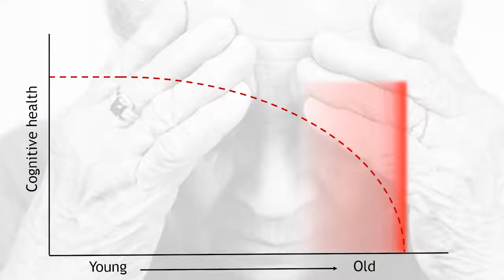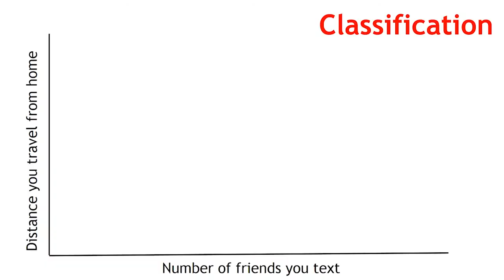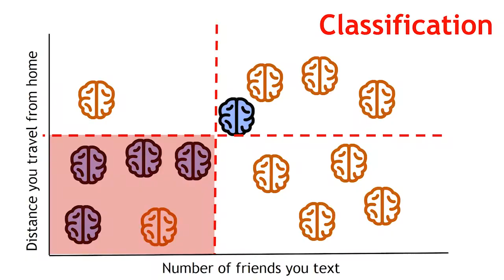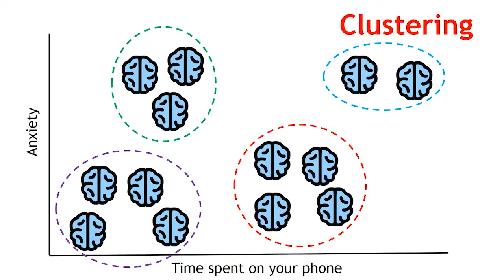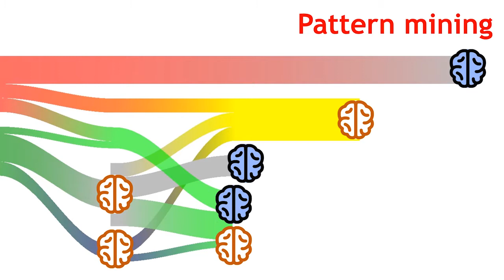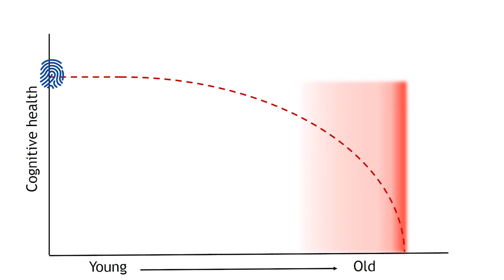datasaveslives | Maxine Mackintosh | TEDxYouth@Manchester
Maxine is a researcher working at the intersection of data science and dementia at University
College London. Her PhD involves mining medical records for new predictors for dementia.
She is passionate about understanding how we might make better use of routinely collected
data to improve our cognitive health. Alongside this, she is the co-founder of One HealthTech
– a community which champions and supports underrepresented groups, particularly women,
to be the future leaders in health innovation. Her professional work has led her to the Royal
Society, Roche, L’Oreal, Department for International Development, and NHS England. She is
part of a number of communities and committees including the World Economic Forum’s
Global Shapers, the British Computer Society and the Institute of Engineering and Technology.
She really really like fancy dress. Following an academic career at UCL Maxine is now working on early detection of dementia using data science. Prior to starting, she leveraged her network to undertake more health innovation consulting projects and decided to take an extended trip to the Silicon Valley to see how the digital health scene compared to London. Whilst there, she met the founders of HealthTech Women, a professional network of women working in health innovation. As the London women-in-tech scene had been instrumental in her transition into data science, Maxine saw the value in setting up a hub in the UK. Now HealthTech Women UK, only 6 months old, has over 6,500 members.
Maxine is now full swing into her PhD and balancing a number of side projects, including running healthtech events, growing a digital health community, speaking at enthusiast meet-ups and setting up a neurotech accelerator. This talk was given at a TEDx event using the TED conference format but independently organized by a local community.